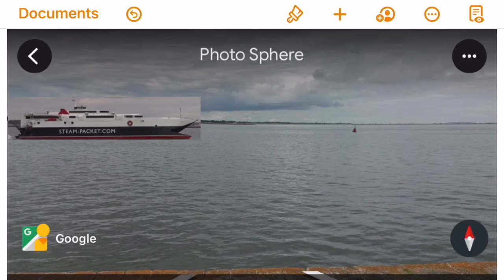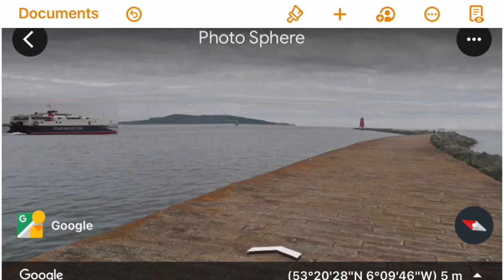Manannan Leaves Dublin for the Isle of Man 🇮🇲